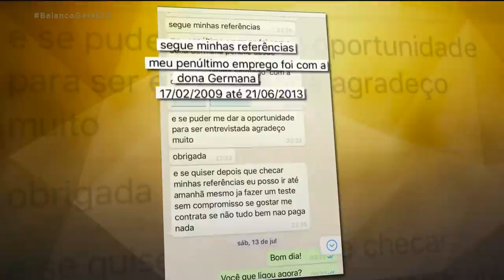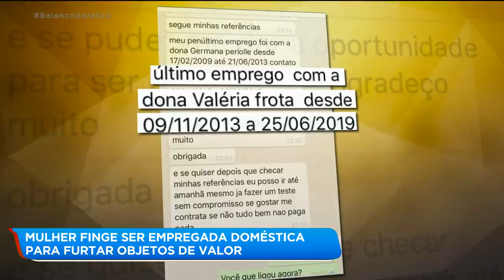MULHER FINGE SER EMPREGADA DOMÉSTICA PARA FURTAR OBJETOS DE VALOR